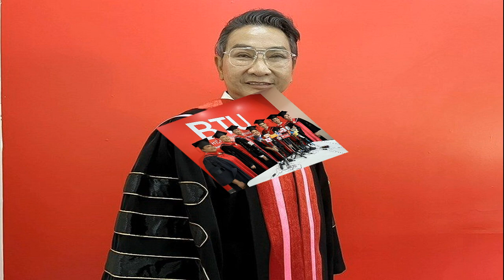ไก่ วรายุฑ ยิ้มแก้มปริ รับดุษฎีบัณฑิตกิตติมศักดิ์ ใบที่2 พร้อมเผยเทคนิคใสปิ๊ง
ไก่ วรายุฑ ยิ้มแก้มปริ รับดุษฎีบัณฑิตกิตติมศักดิ์ ใบที่2 จาก ม.กรุงเทพธนบุรี ปลื้มผลงาน 40 กว่าปี คนมองเห็นคุณค่า พร้อมเผยเทคนิคหน้าใสปิ๊ง

เรียกว่าปลื้มยิ้มแก้มปริกันเลยทีเดียว สำหรับ ไก่ วรายุฑ มิลินทจินดา ผู้จัดชื่อดังของช่อง 3 เมื่อได้รับ ดุษฎีบัณฑิตกิตติมศักดิ์ คณะนิเทศศาสตร์ จาก ม.กรุงเทพธนบุรี ซึ่งถือว่าเป็นดุษฎีบัณฑิตกิตติมศักดิ์ ใบที่ 2 ในชีวิต ซึ่งเจ้าตัวได้เผยความรู้สึกว่า
ไก่ วรายุฑ รับดุษฎีบัณฑิตกิตติมศักดิ์
ดุษฎีบัณฑิตกิตติมศักดิ์ ใบที่2

เป็นไงบ้างกับปริญญาใบนี้? “ตื่นเต้นนะ ตอนที่เขาเชิญให้มารับรางวัลดุษฎีบัณฑิตกิตติมศักดิ์ คณะนิเทศศาสตร์ เราก็โอเค เราปลื้มและดีใจที่เขามองเห็นความสามารถของเรา เรามีประโยชน์ มีคุณค่า พอได้รู้ว่าเป็นคนแรกของคณะนี้ เป็นใบแรกของที่นี่ เรามีค่ากับเขาขนาดนั้นเชียวเหรอ เขาเห็นอะไรในตัวเราขนาดนั้นเหรอ เขาบอกก่อนเขาจะติดต่อเรามา เขาดูประวัติเรามาหมดแล้ว รวมถึงการทำงานต่างๆ เขาดูมาหมด เขาบอกว่าสมควรกับตรงนี้ เพื่อเป็นเกียรติกับคณะเขา เราเองก็รู้สึกเป็นเกียรติกับตัวเราด้วย
มันคือการสื่อสาร การประชาสัมพันธ์ เหมือนเรามาบอกเล่าว่าเราทำละครเรื่องนี้ออกมาเพื่อบอกอะไรกับผู้คน จะสื่อสารยังไง เราได้ตรงนี้กลับมาโดยไม่รู้ตัว เราไม่หวัง เราแค่ทำทุกอย่างให้ดีที่สุดเท่าที่เราจะทำได้ มันจะได้มาน้อยแค่ไหนก็ช่างมัน เราถือคติว่าไม่ได้ต้องได้ ถ้าทำแล้วมันต้องได้ ไม่ได้มากก็ยังได้น้อย ดีกว่าไม่ทำเลย ผลงาน 40 กว่าปีของเราคนได้เห็น”

ถามถึงการดูแลสุขภาพบ้าง อายุ 60 ปลายๆ ดูแลตัวเองยังไงให้ปิ๊งอยู่? “ดูแลปกติ ออกกำลังกาย อาหารเย็นงด แป้งก็ลดลง น้ำตาลไม่กินเลย น้ำอัดลมไม่เคยกินตั้งแต่เด็ก ถึงตอนนี้ก็ยังไม่กินเลย อื่นๆ ก็ดูแลตามสถานะภาพของตัวเอง”

เผยเคล็ดลับหน้าใส
ต้องเข้าคลินิคให้หมอช่วยดูแลด้วย? “มันต้องเข้าบ้าง ธรรมชาติอย่างเดียวเอาไม่รอด ต้องมีมือหมอช่วยเราบ้าง เราก็ไม่ได้ทำจนคนจำหน้าเราไม่ได้ แล้วก็ดูว่าให้ดูดีไม่ใช่ดูแปลก ดูยังไงก็เป็นหน้าฉัน ตายไปยมบาลหรือเทวดาก็เอาไปถูก(หัวเราะ)
มีคนทักไหมว่าหน้ายังปิ๊งอยู่ ดูแลยังไงบ้าง? “คนทักเยอะ คือเราไม่ค่อยบอกอายุเรากับใคร แต่คนที่เขาเห็นมานาน เขาก็จะบอกว่าทำไมดูเด็กจัง ทำไมไม่แก่เลย เราก็บอกว่าดูแลตัวเอง นอนให้เป็นเวลา อย่านอนดึกมาก 4-5 ทุ่มนอนแล้ว และก็เป็นคนอารมณ์ดี จิตใจดี สนุกสนาน ไม่เครียดนาน ได้ระบายเสร็จก็จบเลยไม่เก็บ